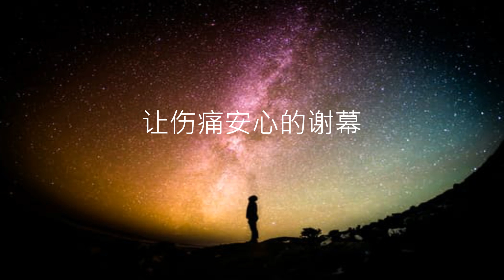赵鑫 - 爱怕了孤独